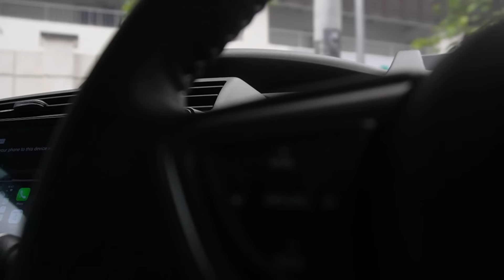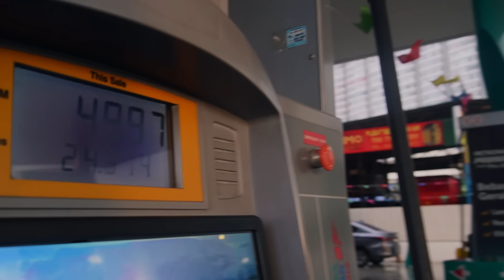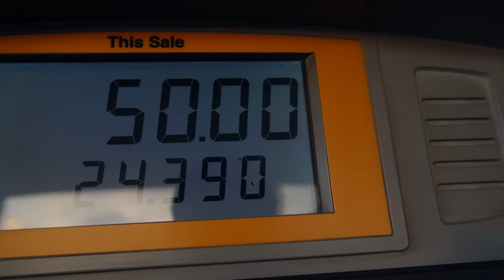Karbaash RAP BATTLE TEAM 27 Asad x Ceyda x Deeqow | Hadal Music Saaran